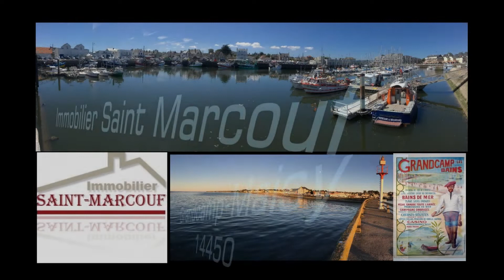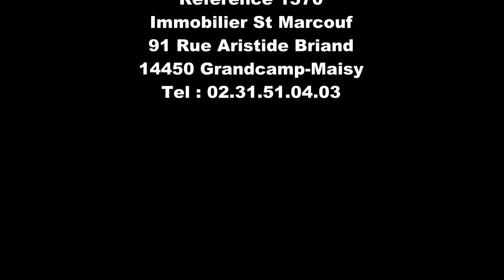Maison - Grandcamp-Maisy - Jardin - Accès mer !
Maison de 103 m² - Terrain 153 m² - 4 pièces